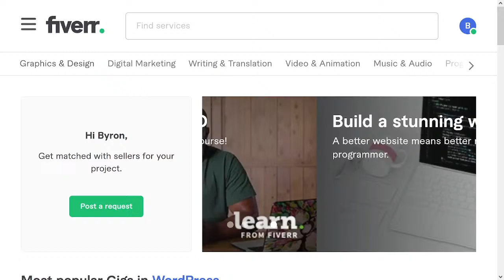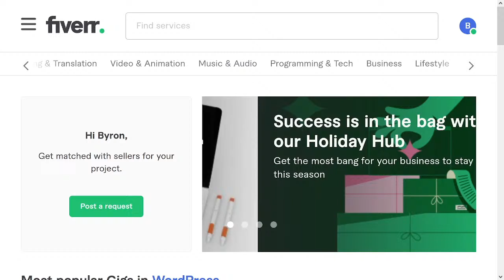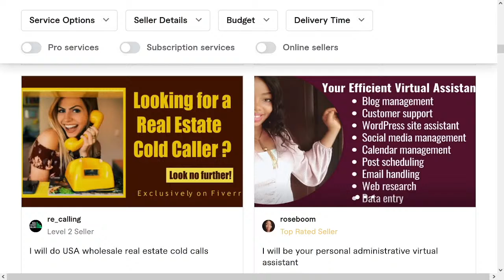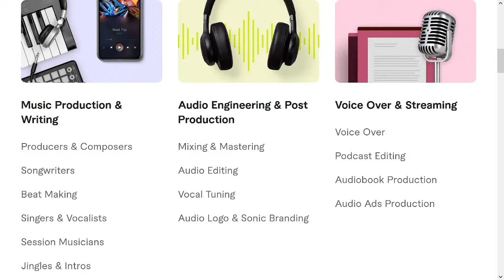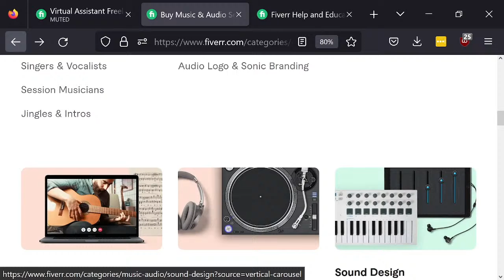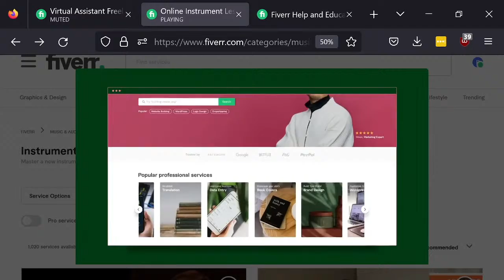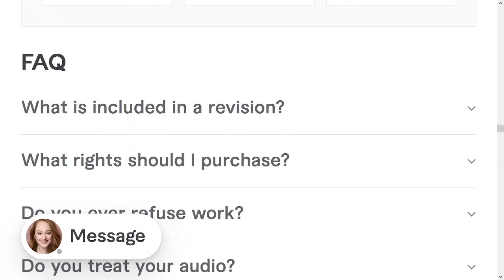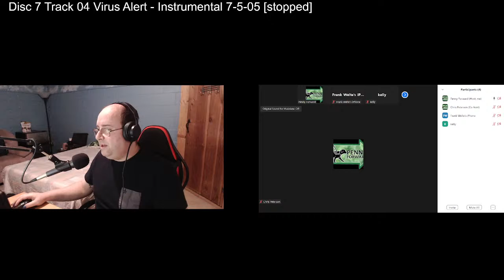Financial Sense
Join us for our monthly presentation every 3rd Thursday of the month where we will cover topics of interest to blind and visually people who are interested in learning ways to make and save money.